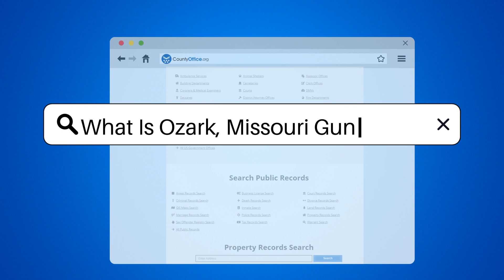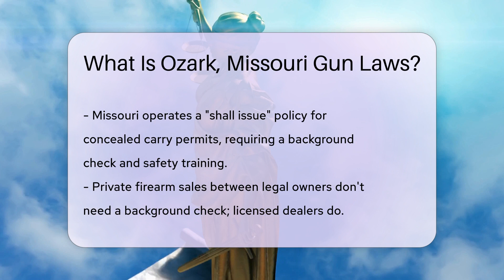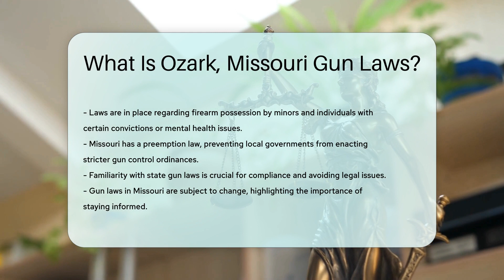What Is Ozark County, Missouri Gun Laws? - CountyOffice.org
What Is Ozark County, Missouri Gun Laws? In today's video, we delve into the intricate world of Ozark, Missouri's gun laws, shedding light on the regulations that govern the possession, use, and transfer of firearms within this jurisdiction. Whether you're a resident, planning a visit, or simply curious about Missouri's approach to gun rights and public safety, this video is packed with essential insights. We'll explore the specifics of open and concealed carry policies, the process and benefits of obtaining a concealed carry permit, and the legal requirements for firearm sales and transfers. Additionally, we discuss the impact of Missouri's preemption law on local gun control measures and the importance of staying informed about the latest regulations. If you're interested in responsible gun ownership and want to ensure you're fully compliant with Missouri's laws, join us for a comprehensive overview.